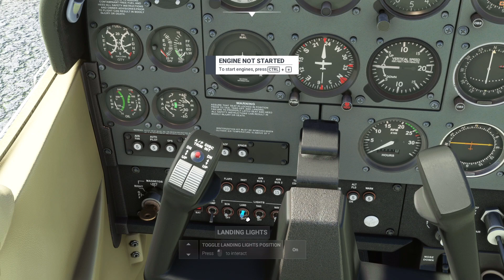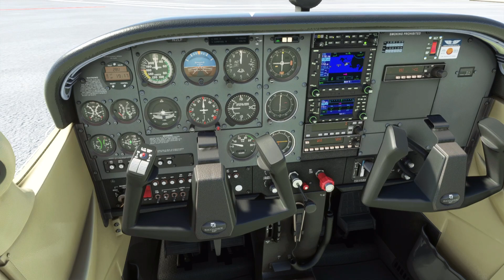Sint Maarten (SXM) - St. Barth (TFFJ) | Microsoft Flight Simulator 2020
MSFS2020: Cessna 172 from Saint Martin (SXM) to St. Barth's (TFFJ).